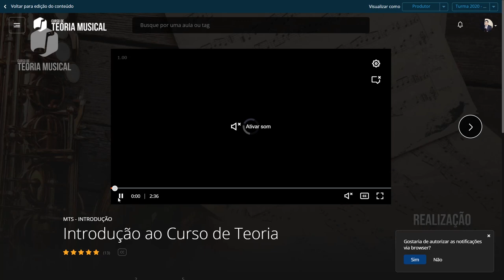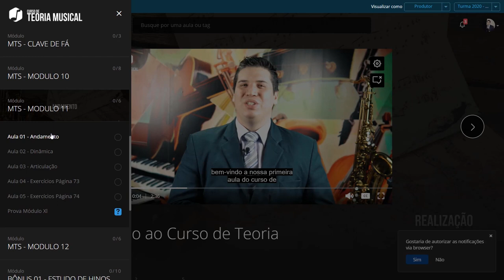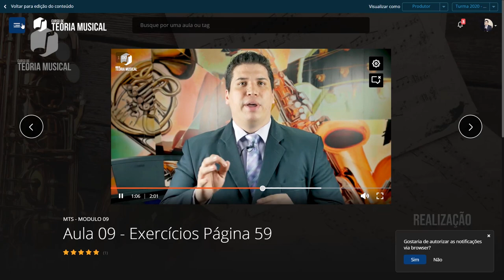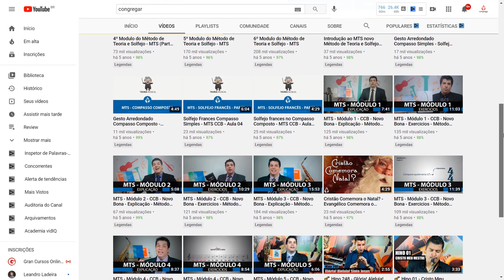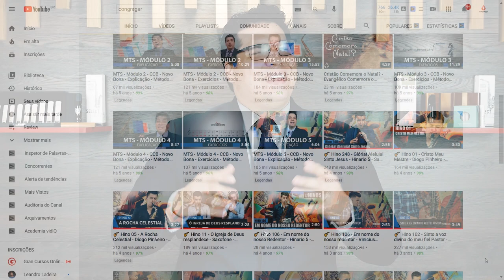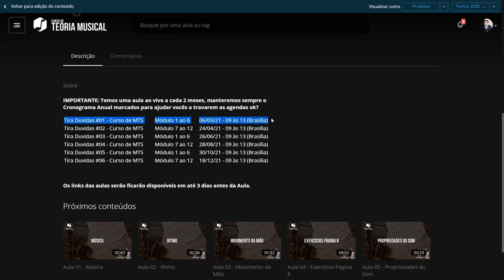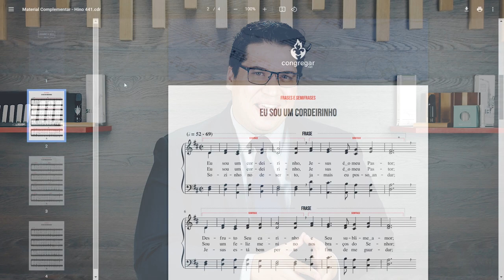Curso Completo de MTS - Método de Teoria e Solfejo - CCB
Nosso Curso Completo de MTS é um curso 100% online que ensina o passo a passo de como aprender Teoria Musical de uma forma simples clara e objetiva. O MTS é a base para o(a) irmão (a) começar a aprender a música. Nosso curso foi feito pensando para alunos que nunca estudaram a música e para alunos que já possui algum conhecimento.

➡️ O Melhor Curso de Teoria Musical com mais de 1.500 irmãos Formados.

📌 O QUE VOCÊ RECEBE DENTRO DO CURSO?

✅ Treinamento Completo de Teoria Musical com mais de 100 Aulas.

✅ Estudos de Análises de Hinos de Louvores com mais de 100 Aulas;

✅ 6 Encontros de 4 Horas para tirar Dúvidas ao Vivo;

✅ Aula Exclusiva sobre Interpretação dos Hinos de Louvores:

🛑 Além disso, você ainda vai ter acesso a:

➕ MATERIAL DE APOIO EM PDF;

➕ PROVA EM TODOS OS MÓDULOS;

➕ CERTIFICADO DE 100 HORAS APÓS A CONCLUSÃO DO CURSO